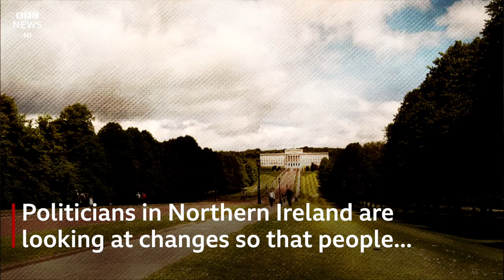Kidney transplant: 'Two people gave me my life back'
In April this year, Ciaran Campbell was one of 115 people on Northern Ireland's organ transplant waiting list.

When he was six weeks old his two kidneys began to fail because of a condition called congenital nephrotic syndrome.

He received a kidney transplant from a five-year-old girl called Ashley who had recently died.

Ciaran, who is now 33, said: “I’m only able to tell you this story today because of that wonderful gift I received all those years ago.”

A deceased kidney donation has a lower chance of long-term success than a live kidney donation.

Almost 25 years on from his original transplant, Ciaran, from Dungannon in County Tyrone, began to feel the effects of kidney failure.

He was on dialysis for more than two years until his friend Clare donated her kidney in June this year.

Ciaran said he had a new lease of life.

“There really isn’t anyone better in my life who could do that for me and it brings a person closer to you," he said.

“Clare and Ashley are the two people responsible for giving me the life I have again.”

Politicians in Northern Ireland are looking at changing the law so that people are automatically donors unless they specifically say otherwise.

A spokesperson for the Health and Social Care Board said: "We don't need to wait for the new legislation to think about organ donation. People waiting for transplants don't have the luxury of time so we are all encouraged to have the conversation with our families today. It could save a life."